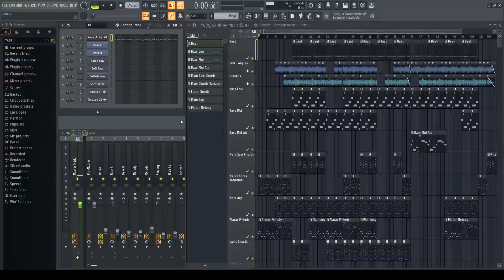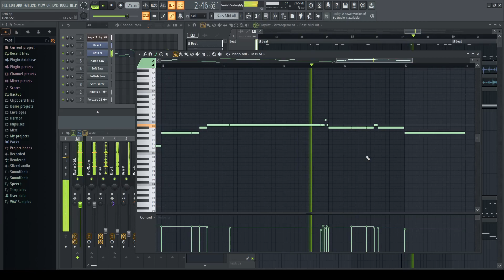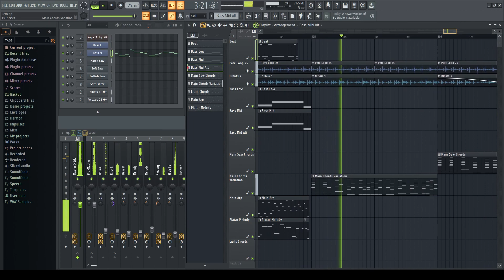Beffi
A cheerful synth based melody from 2021 featuring a few Saw Wave generators filtered in various ways. Drums may be a little too punchy but on the whole, it works... So enjoy!